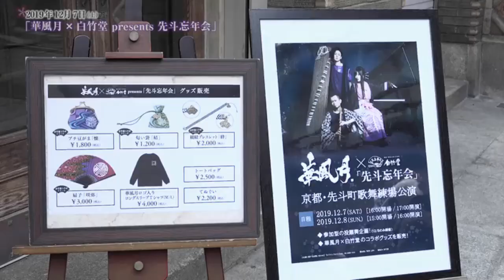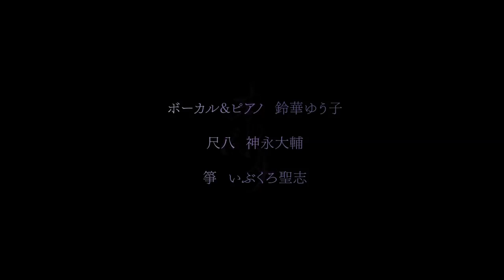華風月歌舞練場ライブ